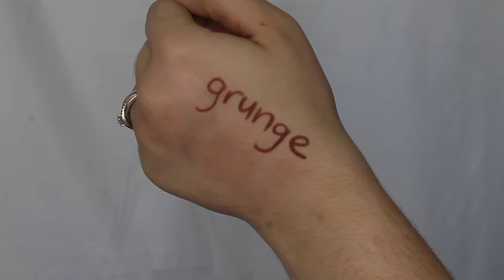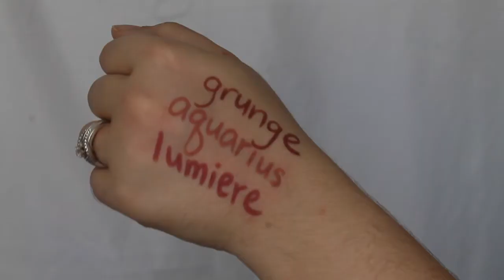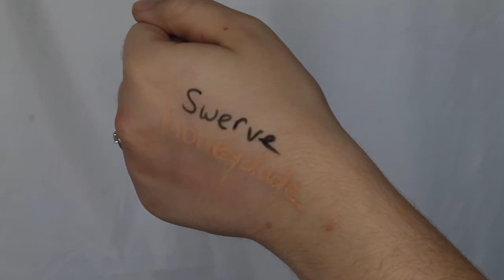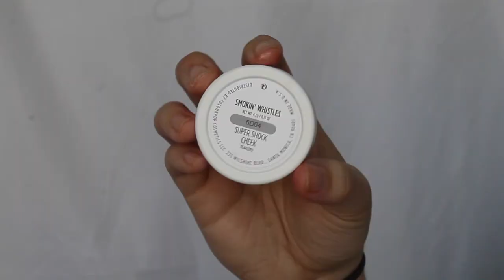Beauty Haul | Colourpop | Hannah Jay Elle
Hey guys! Here's everything I picked up from Colourpop recently! I really hope you enjoy!

Products I Mentioned:

Colourpop Brow Pencil in Arched Auburn

Colourpop Lippie Pencils in Grunge, Aquarius and Lumiere

Colourpop Ultra Matte Lips in StingRAYE, Are & Be, Beeper, Privacy Please and Lumiere 2

Colourpop Creme Gel Liners in Swerve, Honeydude, Get Paid, Boots and Piggybank

Colourpop Super Shock Cheeks in Butterfly Beach, Smoke N Whistles and Wisp